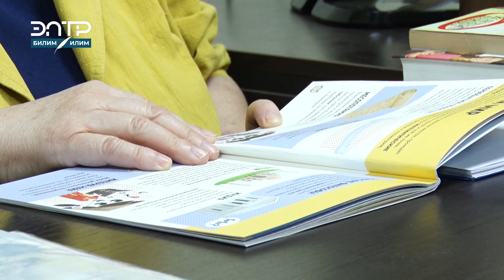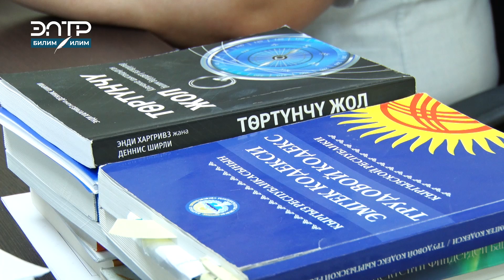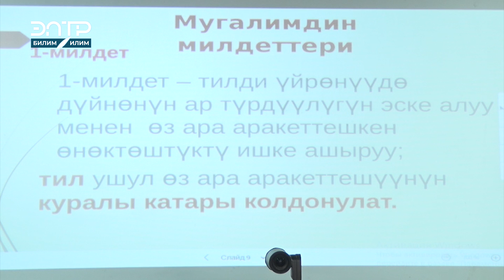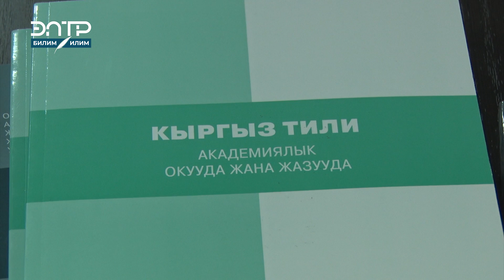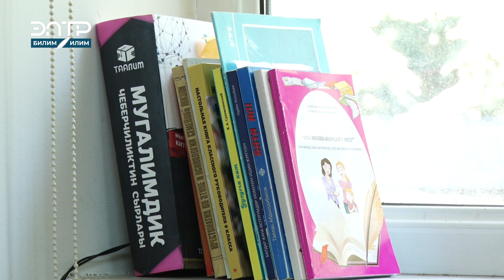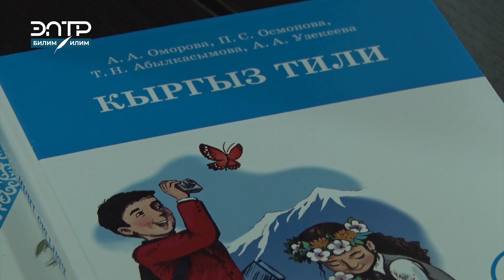ред: К.Карыбекова, ЗАМАНБАП МУГАЛИМ - ТИЕШЕЛҮҮ ОКУУЛАРДАН ӨТӨТ